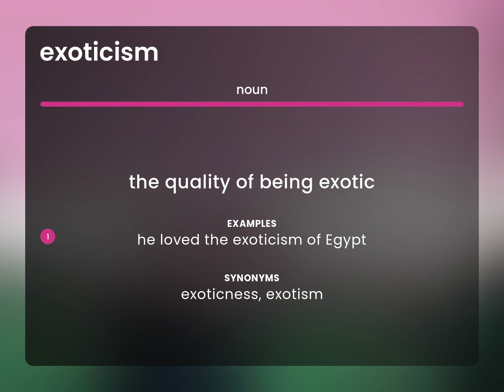Exoticism | EXOTICISM definition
What is EXOTICISM meaning?